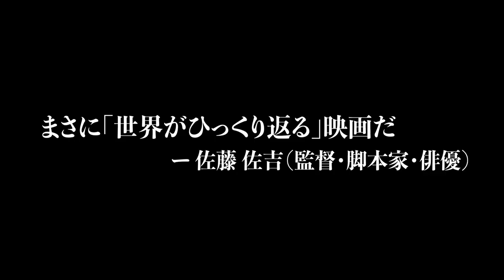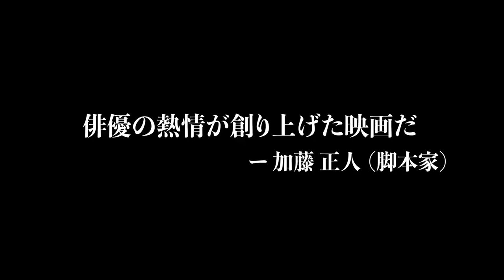映画『遠吠え』予告編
カナザワ映画祭の期待の新人監督部門で上映された短編『カミング、バック』などのシェークMハリス監督の初長編映画となるブラックコメディー。セクシュアルハラスメントでアルバイトを解雇された40歳の男性が、さえない人生に抗おうともがく。『あなたにふさわしい』などの橋本一郎が主人公を演じ、『ここにいること』などの高橋ユキノや『拳銃と目玉焼』などの小野孝弘、『鶴彬　こころの軌跡』などの池上リョヲマらが共演する。